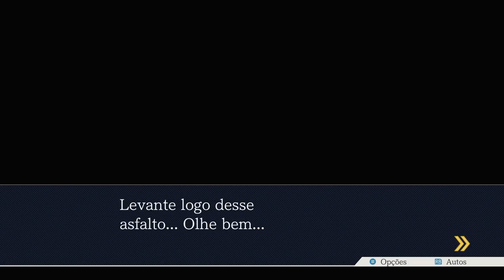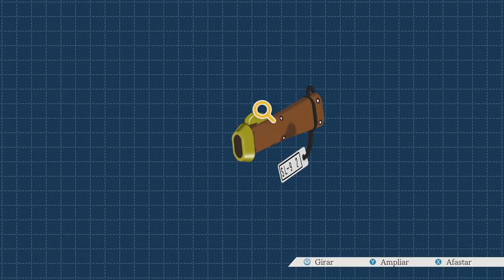Fênix Veríssimo - Episódio 24: WTFFFFFFFFFF [ Legendado PT-BR ]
Hey, seja muito bem-vindo a minha série de Phoenix Wright: Ace Attorney HD a Trilogia. Mas talvez vocês conheçam essa franquia por. Advogados de Primeira! No episódio de hoje a Srta. Estrella oferece Caviar para o Juíz.